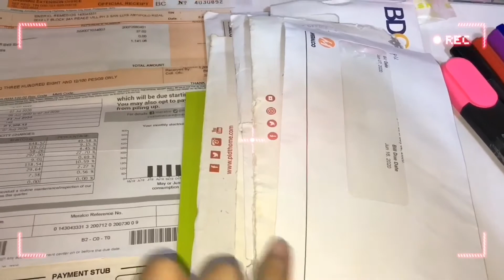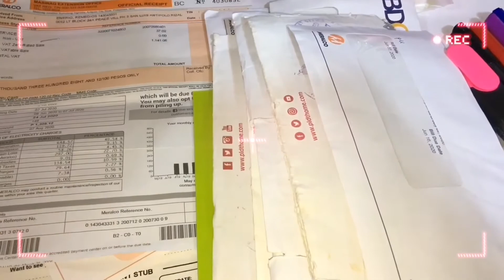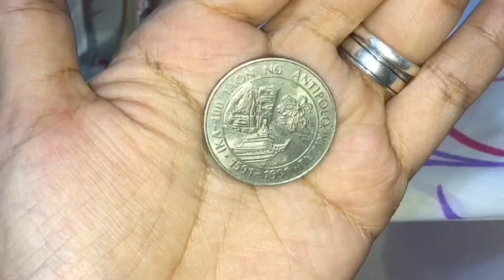VLOG#87: PADALA FROM KUWAIT! BAKIT WALA AKONG CREDIT CARD...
❓❓🤔 FAQ: 🤔❓❓

🌺🌷🌺 Camera Used🎥📸📷:🌺🌷🌺
💖Sony A5000

🌺🌷🌺 Editor: 🌺🌷🌺
💖Video: iMovie/InShot
💖 Thumbnail: PicsArt/Phonto

😁 stay happy.. 😁
😊 always smile 😊
❤ spread love not hate! ❤
💋 mmmwah! 💋
🙏 God Bless MaRieYahs! 🙏